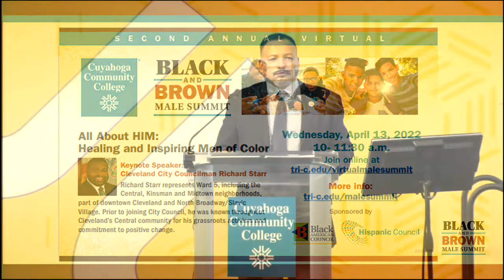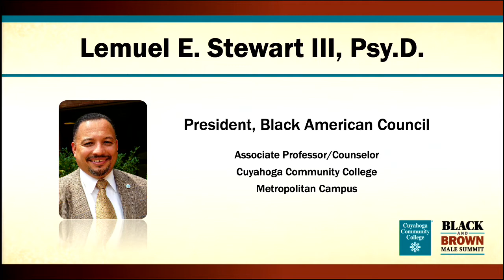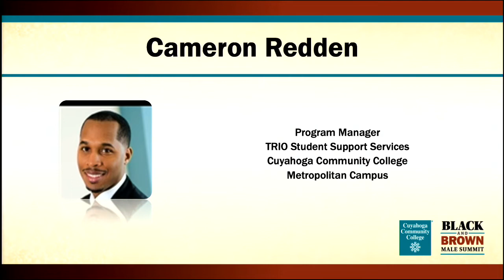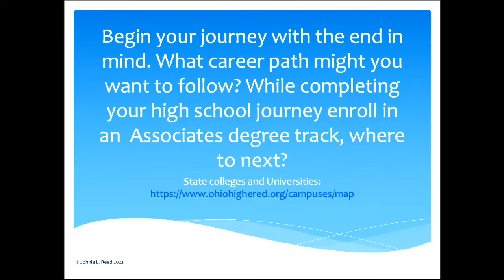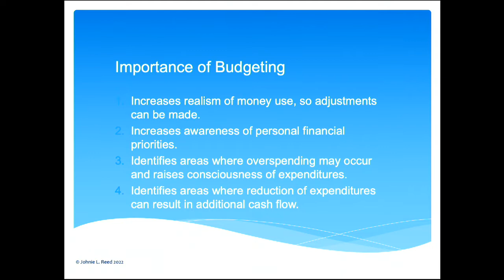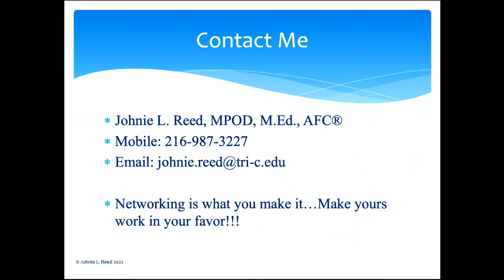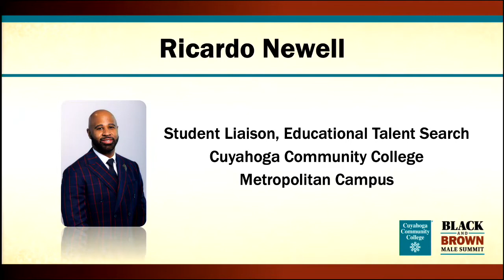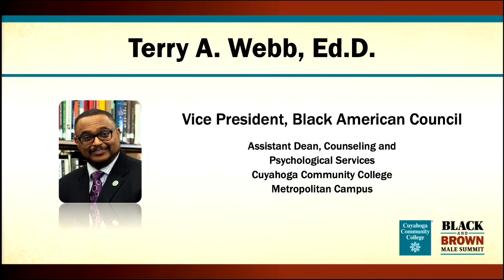Black and Brown Male Summit 2022